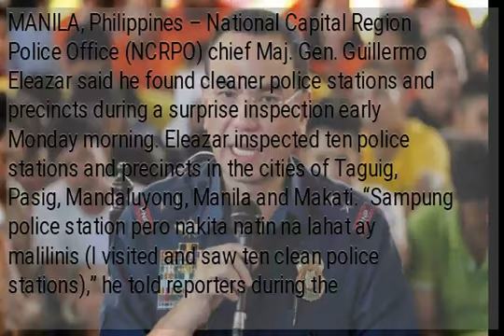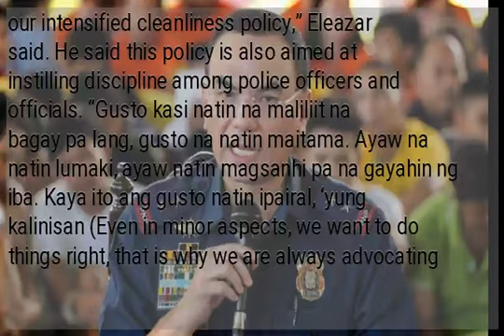Metro cop chief hails clean, orderly police stations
MANILA, Philippines – National Capital Region Police Office (NCRPO) chief Maj. Gen. Guillermo Eleazar said he found cleaner police stations and precincts during a surprise inspection early Monday morning. Eleazar inspected ten police stations and precincts in the cities of Taguig, Pasig, Mandaluyong, Manila and Makati. “Sampung police station pero nakita natin na lahat ay malilinis (I visited and saw ten clean police stations),” he told reporters during the inspection. Eleazar recalled his previous surprise visits to other police stations where he spotted dirty surroundings. In one instance, he even relieved from his post a precinct commander in Pasig City after finding cigarette butts and other garbage within the precinct’s premises. READ:  “Ito ‘yung nakita nating improvement, ‘yung sinasabi nating (This is the improvement we saw, what we call) exaggerated cleanliness in line with our intensified cleanliness policy,” Eleazar said. He said this policy is also aimed at instilling discipline among police officers and officials. “Gusto kasi natin na maliliit na bagay pa lang, gusto na natin maitama. Ayaw na natin lumaki, ayaw natin magsanhi pa na gayahin ng iba. Kaya ito ang gusto natin ipairal, ‘yung kalinisan (Even in minor aspects, we want to do things right, that is why we are always advocating cleanliness).”  /gsg...